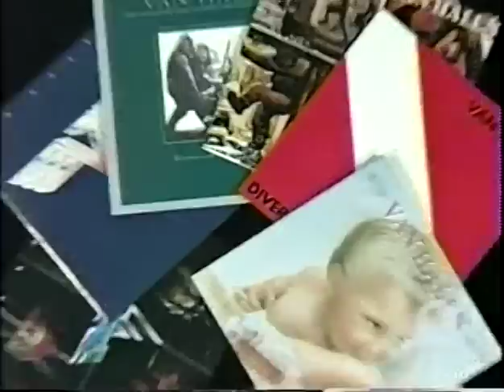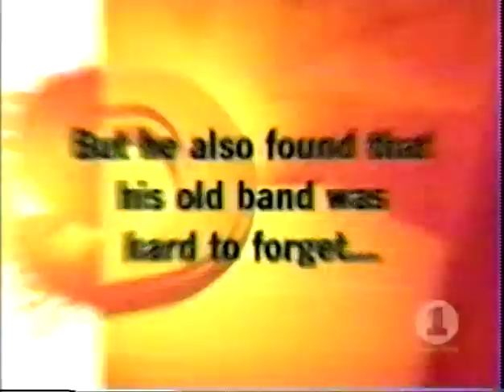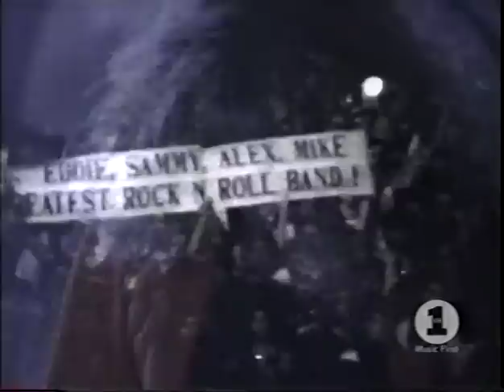Sammy and Dave 3/5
Part 3 of Sammy and Dave Special 2002